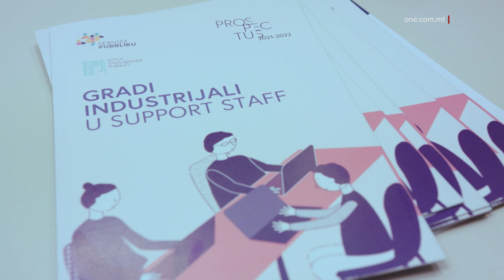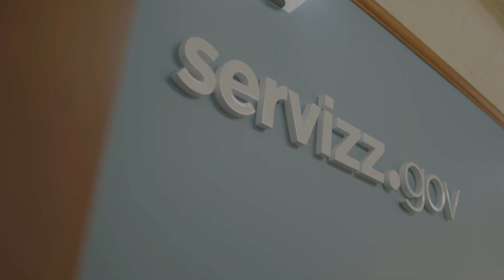FIL-5 SNIN LI ĠEJJIN SE JISSAĦĦAĦ L-INVESTIMENT FIN-NIES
ONE.COM.MT • Illum saret it-tieni konferenza minn tlieta li qed jiġu organizzati bħala parti mill-edizzjoni ta’ din is-sena tal-Ġimgħa tas-Servizz Pubbliku. F’din il-konferenza, li ffukat fuq l-investiment fin-nies, ġie spjegat l-impenn tas-Servizz Pubbliku fl-istrateġija għall-ħames snin li ġejjin.

FILMAT: BJORN BONELLO  / PPS

Aktar minn 5,000 membru taċ-ċivil u oħrajn li jixtiequ li jsiru parti minnu, qed jipparteċipaw f’262 kors offrut mill-Istitut għas-Servizzi Pubbliċi, li bdew dan ix-xahar. Bejn Ottubru u April, eluf oħra tħarrġu f’aktar minn 1,500 kors li ġie offrut mill-istess Istitut.

Dan ħabbru s-Segretarju Permanenti Ewlieni, Mario Cutajar, f’konferenza li saret l-Erbgħa filgħodu bħala parti mill-Ġimgħa għas-Servizz Pubbliku, li qed issir dil-ġimgħa bit-tema ‘Ninvestu fil-Kwalità’.

MARIO CUTAJAR
IS-SEGRETARJU PERMANENTI EWLIENI
“Hija wkoll abbinata mal-Università u l-MCAST biex anke dawn iż-żewġ istituzzjonijiet jagħtuna l-impjegati li għandna bżonn, jagħtun l-professjonijiet, jagħtuna d-dixxiplini li għandna bżonn biex intejbu s-Servizz Pubbliku”

Il-Konferenza tal-lum kienet titratta s-suġġett tal-investiment fin-nies. It-teknoloġija u s-servizz huma ż-żewġ elementi oħra li qed jiffromaw l-istrateġija għall-ħames snin li ġejjin.

Cutajar spjega li l-irwol tas-servizz pubbliku huwa li mhux biss jilħaq, iżda wkoll jaqbeż, l-aspettattivi tal-klijent.

MARIO CUTAJAR
IS-SEGRETARJU PERMANENTI EWLIENI
“L-istrateġija hija bbażata fuq dawn it-tliet elementi, mela allura meta għandek in-nies u s-servizz, qed tħares lejn in-nies u lejn il-klijent, lejn lil min qed tagħti s-servizz. Mela allura l-qofol, żewġ terzi tal-istrateġija, żewġ terzi mill-45 miżura li għandna, jikkonċentraw fuq in-nies.”

Il-Kap taċ-Ċivil qal li, b’differenza għal dak li kien jiġri fil-passat, is-Servizz Pubbliku issa qed janalizza x-xogħol b’mod kontinwu.

MARIO CUTAJAR
IS-SEGRETARJU PERMANENTI EWLIENI
“Diġà tajna prova li kapaċi naslu fejn irridu naslu. Fis-snin li għaddew, meta konna qegħdin inġeddu s-Servizz Pubbliku, biddilna s-servizz mill-qiegħ. Biddilna l-mod kif nagħtu s-servizz, u dawk huwa r-rieda u d-determinazzjoni li s-Servizz Pubbliku għandu meta jitħalla jaħdem biex iwassal is-servizzi kif għandu jwassalhom.”

Intant, Mario Cutajar żar iċ-Ċentru Servizz Familja, fejn fakkar li dan iċ-ċentru, li hu l-ewwel wieħed tax-xorta tiegħu, se jservi wkoll ta’ proġett pilota biex il-proċess segwit minnu sussegwentament jiġi adottat ukoll mit-23 ċentru reġjonali ta’ servizz.gov fil-komunità.